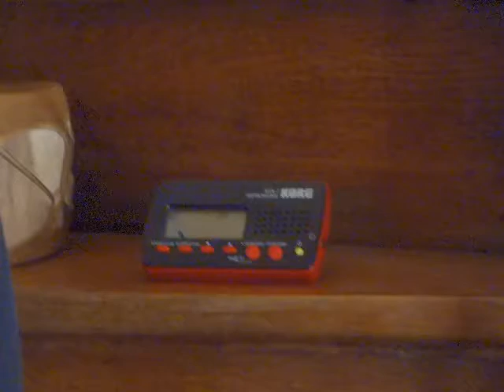Duo avec accordeur